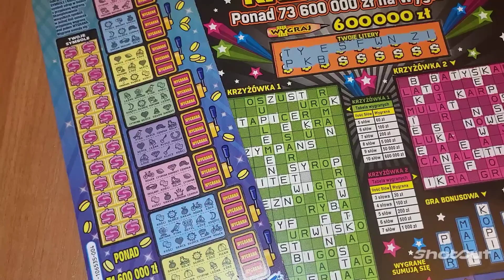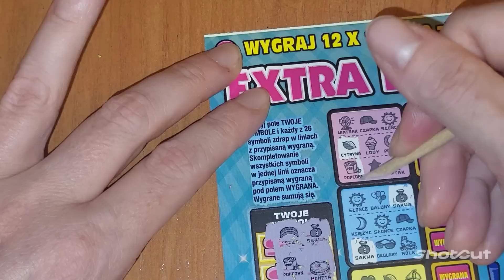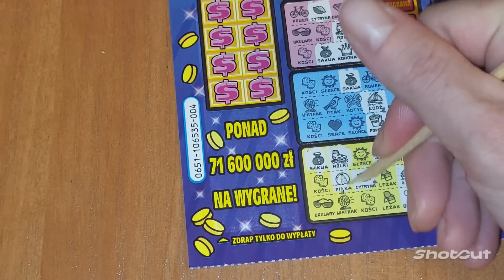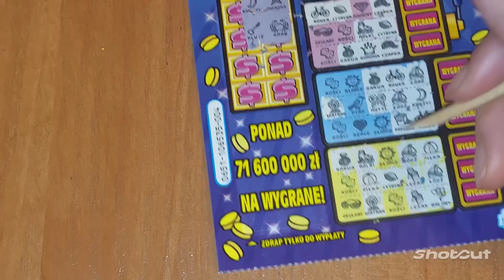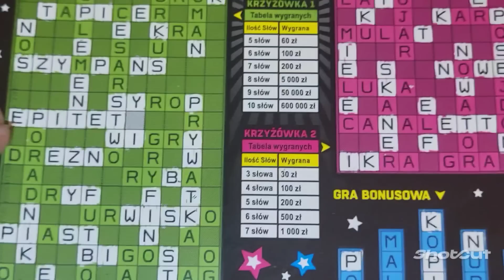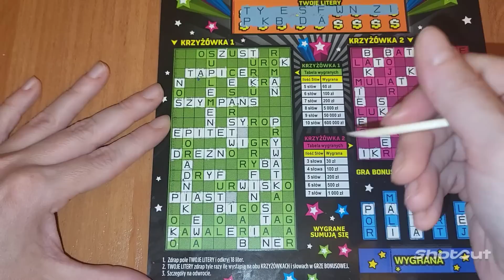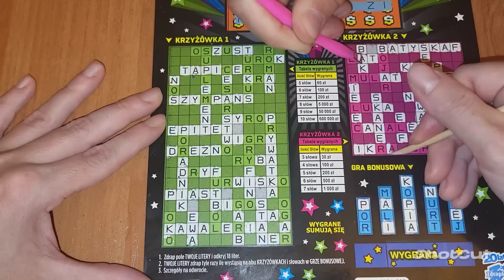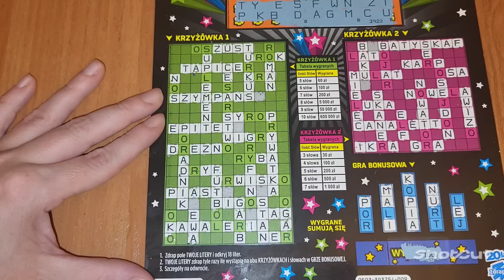Kochani piękne wygrane💰🍀♥️😍🥳🎉🤩🥰💪